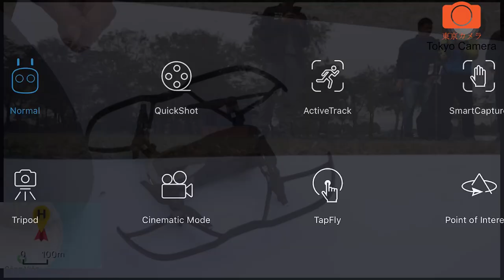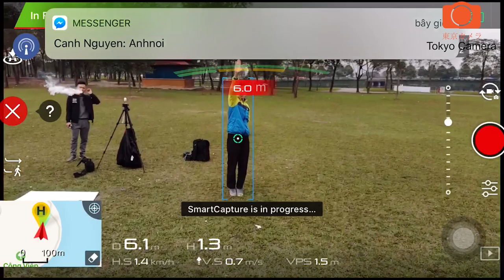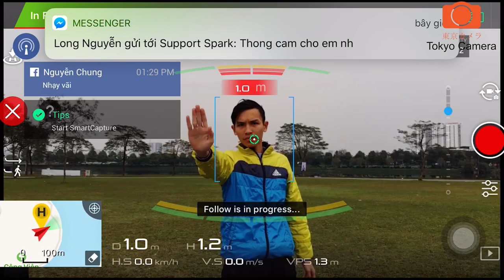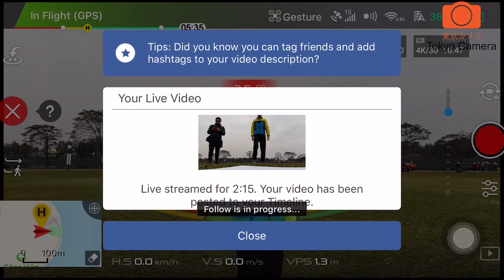Hướng dẫn bay thông minh MAVIC AIR | Tokyo Camera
📡 Chuyên Flycam DJI chính hãng, Gimbal chống rung Feiyu Zhiyun, Máy ảnh Canon, Nikon, Sony, Fuji, GoPro và phụ kiện
Địa chỉ shop: 948 Trương Định, Q. Hoàng Mai, Hà Nội
Chuyên viên Gimbal, chống rung 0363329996 (Mr. Linh)
Chuyên viên Camera JP: 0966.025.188 (Mr. Đoàn)
Địa chỉ shop: Số 520 Lý Thái Tổ, Phường 10, Quận 10, TP.HCM
CAM KẾT:
👨‍👩‍👧‍👦 HỖ TRỢ KỸ THUẬT TRỌN ĐỜI
💵 TRẢ GÓP THỦ TỤC NHANH - ĐƠN GIẢN
🛡 BAO TEST 10 NGÀY, BẢO HÀNH CHÍNH HÃNG 6-12 THÁNG
🎗️ HÀNG CHÍNH HÃNG NGUYÊN SEAL
💸 QUẸT THẺ ATM/Visa/ Master,Amex…
📡 HỖ TRỢ Mua Bán TRAO ĐỔI MÁY CŨ, LÊN ĐỜI
✈ SHIP HÀNG TOÀN QUỐC, COD (nhận hàng rồi mới trả $). ---